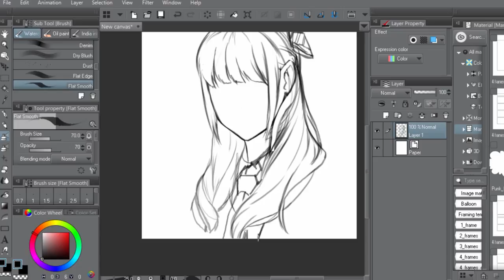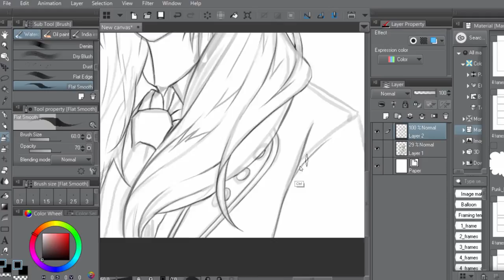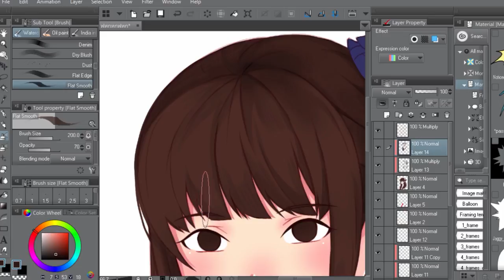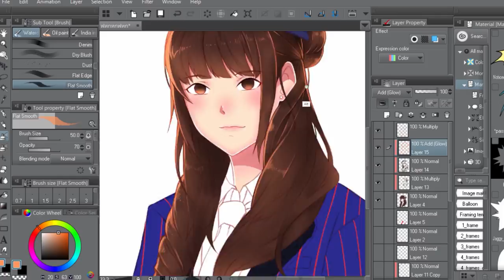Speed Paint : MUSIC